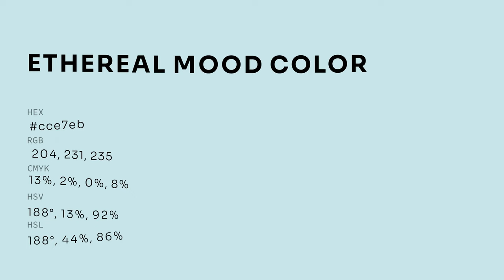Ethereal Mood color cce7eb hex color - Blue color - Warm color cce7eb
What color is Ethereal Mood ? cce7eb hex color - Blue color - Warm color cce7eb

Hex cce7eb Color Code is also known as Ethereal Mood color.

Hex cce7eb Color code in RGB color code model is created after adding 80.00% red color, 90.59% green color and 92.16% blue color.
Hex cce7eb Color code in CMYK color (process color) code model is generated after subtraction of 13% cyan, 1% magenta, 0% yellow and 7% black.